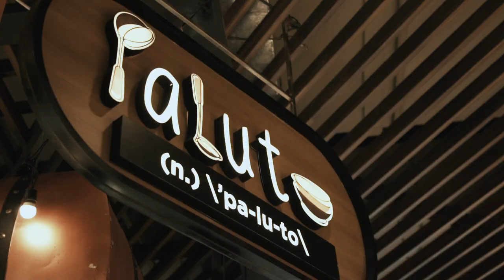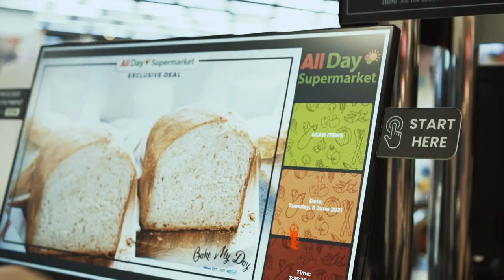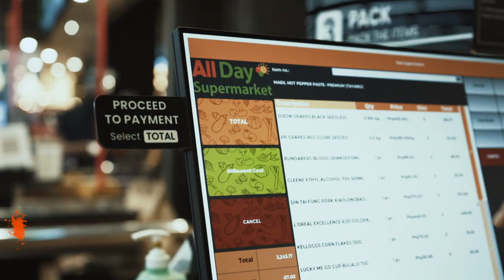All-Day Supermarket in-Store Experience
Here's an ad we shoot for All-Day Supermarket's in-store experience! 🎥
Pre and Post Production: Hilary Buenaflor Photography